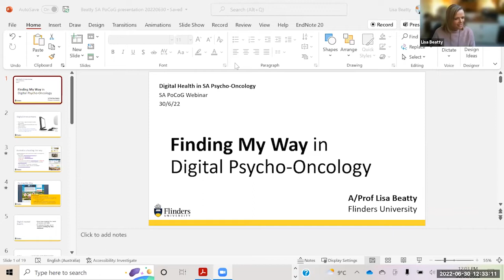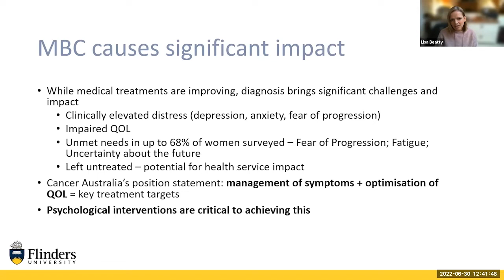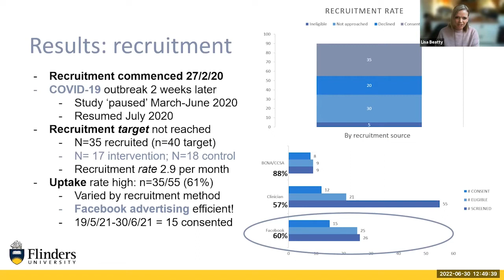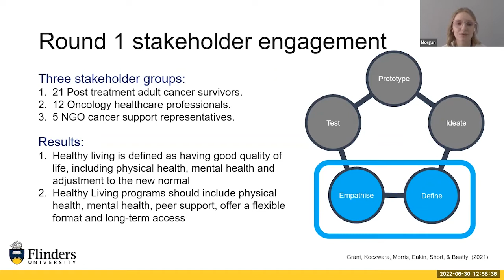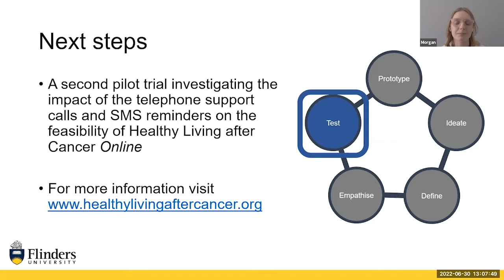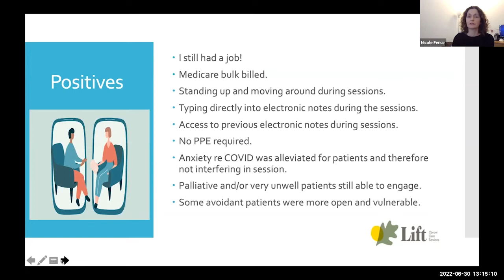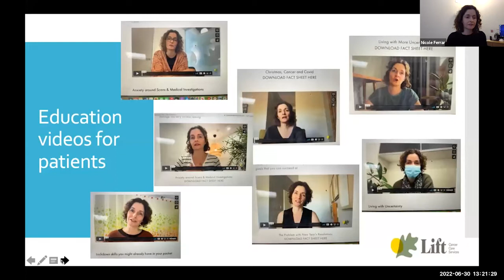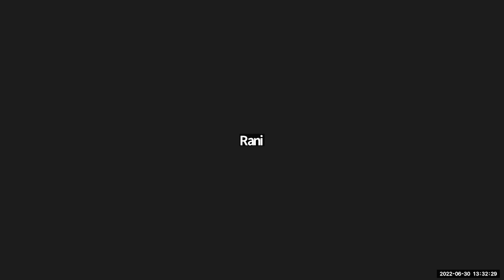SA PoCoG Webinar - Digital health in SA psycho-oncology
The fourth webinar in the SA PoCoG Seminar series, ‘Digital Health in SA Psycho-oncology’

This webinar outlines recent developments in South Australian digital health psycho-oncology research and experience of applying digital health in psycho-oncology practice.

Featuring:
Lisa Beatty (Associate Professor, Flinders University), who discusses her research into digital health interventions in psycho-oncology, including the online intervention for women living with metastatic breast cancer, Finding My Way – Advanced.

Morgan Leske (PhD Candidate, Flinders University), presenting her research developing the Healthy Living After Cancer Online program.

Nicole Ferrar (Lift Cancer Care) presenting on her clinical experience of delivering telehealth and referring to digital health interventions in psycho-oncology.

To wrap up this session, Lisa  outlines the current development of Psycho-oncology Telehealth Recommendations (study in progress) which is being conducted by PoCoG and an expert working group